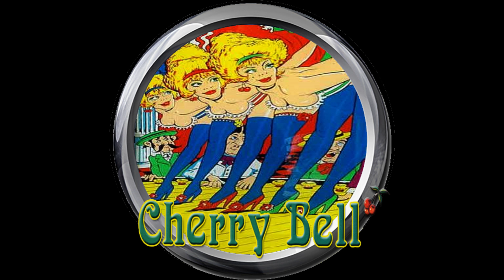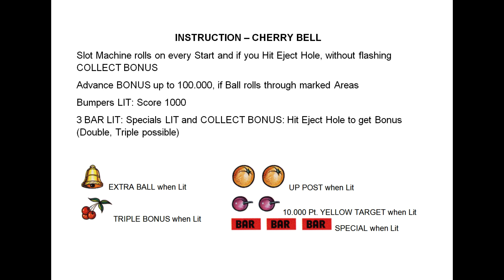Cherry Bell Sonic 1978